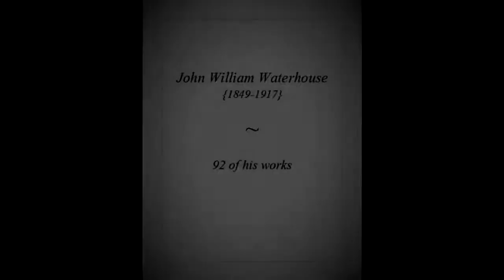John William Waterhouse - A Selection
visual: John William Waterhouse (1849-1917)
audio:  Wolfgang Amadeus Mozart (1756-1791)